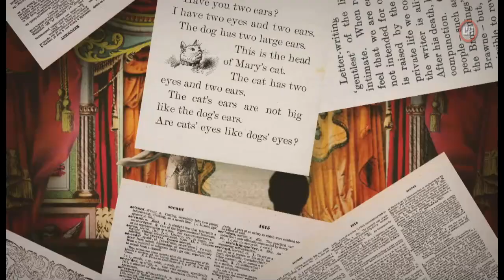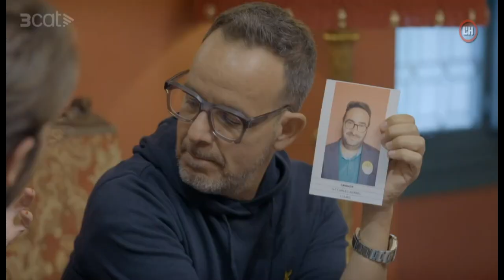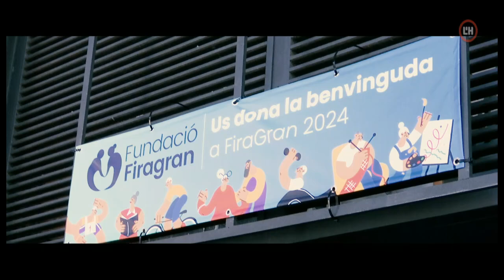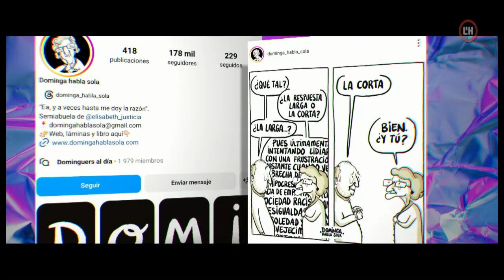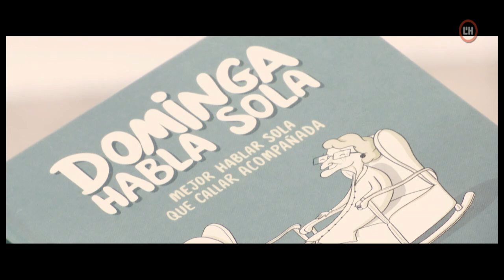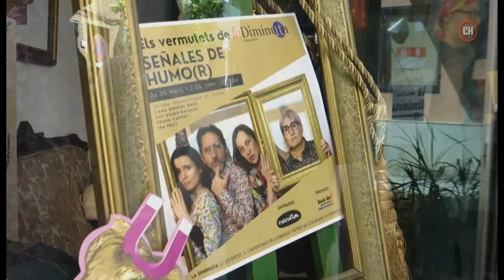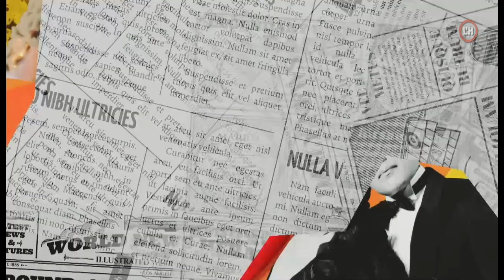Taquilla Inversa | 30-05-24 | La banda Orella d'Ós presenta el seu nou disc 'Interludis'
Avui us presentem el més nou del grup Orella d'Ós. Es diu 'Interludis' i va més enllà d'un simple disc. També ens visita el mim Mimo Chispa que el proper 7 de juny portarà la seva impro al Centre Cultural La Bòbila en el marc del Gestviu. Anirem a treure el cap a Fira Gran per parlar amb la il·lustradora Elisabeth Justicia per parlar del llibre 'Dominga habla sola', i a Popurri Pop parlarem de cantants que van fer el salt al cinema i no els va acabar d'anar molt bé la cosa.